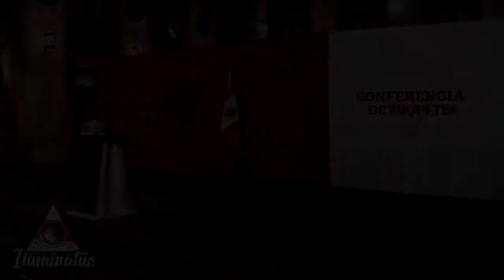CONFERENCIA DEL GUERRILLERO PRESIDENCIAL AMLO FUERA DE CONTROL (VIDEO DE UN ESTRECHO COLABORADOR)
GUERRILLEROS DE ALBERTO CANOSA